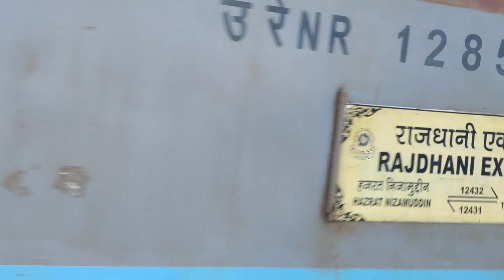#12431 King Rajdhani last DIESEL RUN | losing the legacy तिरुवनंतपुरम - हज़रत निज़ामुद्दीन राजधानी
12431/Thiruvananthapuram Central - Hazrat Nizamuddin Rajdhani Express
തിരുവനന്തപുരം സെൻട്രൽ - ഹസ്രത്ത് നിസാമുദ്ദീൻ രാജധാനി എക്സ്പ്രസ്സ്‌     तिरुवनंतपुरम सेन्ट्रल - हज़रत निज़ामुद्दीन राजधानी एक्सप्रेस
TVC/Thiruvananthapuram Central (Trivandrum) -- NZM/Hazrat Nizamuddin

The 12431 / 12432 Thiruvananthapuram Rajdhani Express is a Rajdhani Express train service in India, connecting Hazrat Nizamuddin in the country capital New Delhi to Thiruvananthapuram Central, the capital of Kerala state. It is the longest-running Rajdhani Express train in India, which covers about 2845 km in about 42 hours.